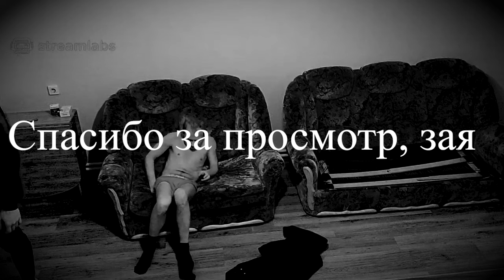Валентин Труп Невестович отменил контракт на поджопники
Поддержка хлеба
Аноним, спасибо за 100р! Люблю тебя зай
БРБРБРБРБРБРБРББРБРБРБРБРБРББРБР